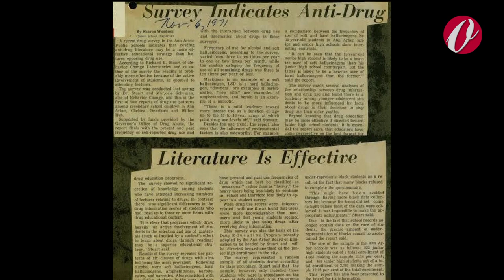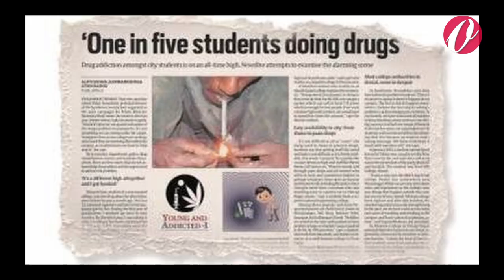HOURGLASS | Episode 1 | Say No To Drugs | MCJ Dept | Farook College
PG Department of Journalism and Mass Communication presents a series of productions concerning the relevant issues happening in the society at present. In this episode, we are delving into the pressing issue of drug abuse within educational institutions through a series of candid interviews. Join us as we share the view points of our students and teachers, shedding light on their experiences, observations, and concerns regarding this issue.

Drugs are lethal weapons that can potentially eliminate all goodies of life. The business lobby has eyed humongous profits that this industry can yield, college students can potentially be the bait and carriers of these evil.

This insightful video aims to raise awareness and initiate meaningful conversations about the impact of drug abuse on academic environments.